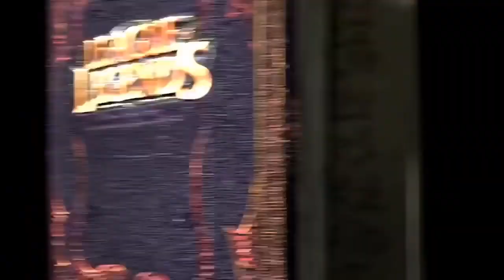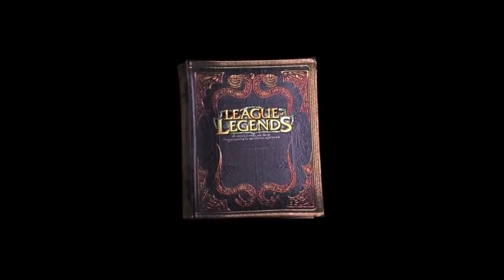MOBILE LEGENDS NEW STORY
MOBILE LEGENDS FULL MOVIE NEW STORY MOVIE 2019

AVAILABLE ON EBAY US .Google Pixel 4 & Pixel 4 xl Gaming !!!
THIS IS IT !!! Huawei Mate X Foldable Smartphone